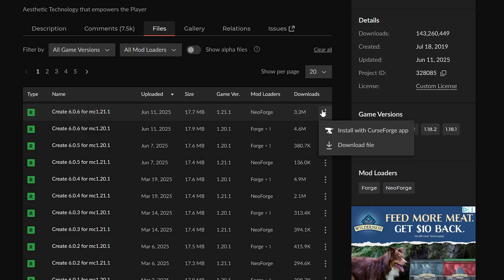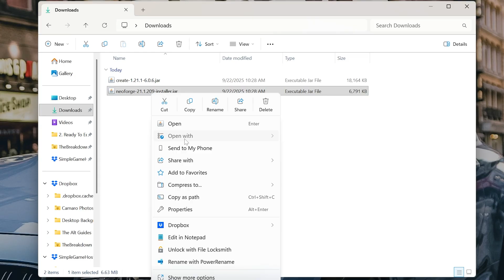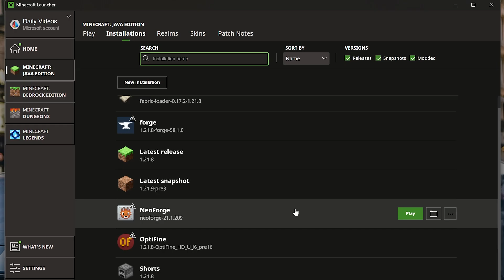How To Download & Install the Create Mod in Minecraft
Learn how to get the Create Mod in Minecraft allowing you to unlock all of the amazing automations, factories, add-ons, and builds that Create has to offer!

Start a Minecraft server quickly and easily with just a few clicks at SimpleGameHosting!

About this video: This video shows you exactly how to get the Create Mod in Minecraft. Why would you want to get Create? Well, it is a mod that on the surface just adds in some tools for tech based builds. However, other mods/add-ons can hook into the mod and allow you to do things like create trains, crazy factories and so much more.

To get started, you will need to download the NeoForge version of the Create Mod. There is a link to download it in the description above. Make sure to note the version you are download as we will need that later.

From there, we need to get NeoForge as it is required to actually get things installed. You can find NeoForge linked above, and once you are there, make sure to select the same Minecraft version for it as you did when getting Create and then download the installer.

Open the NeoForge Installer with Java and install it. Then, go to your Minecraft Launcher and play Minecraft with your NeoForge Installation. On the main menu, click on “Mods” and click “Open Mods Folder” at the bottom of the screen. Drag-and-drop create into this mods folder. It’s that easy to get it installed.

You will need to restart Minecraft to activate things just make sure to play with NeoForge for Create to work.

With that, you now know how to get the Create mod in Minecraft. Thanks in advance!